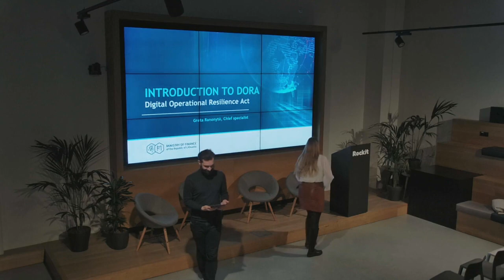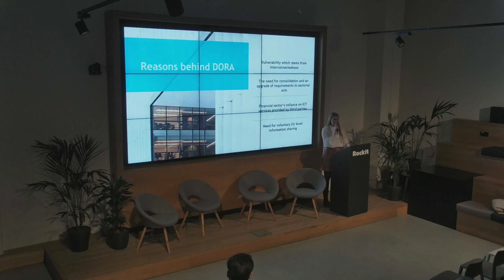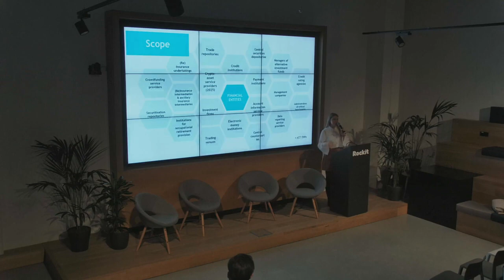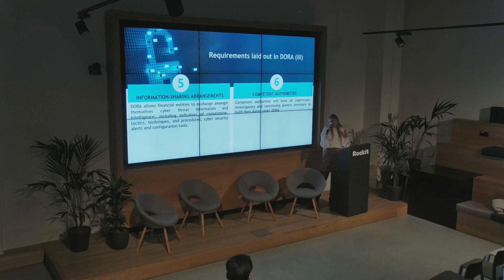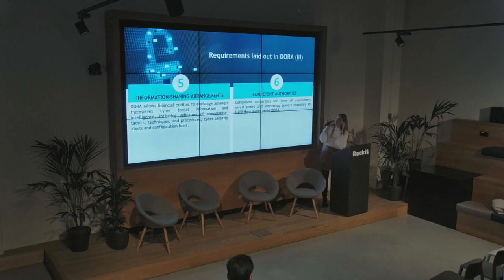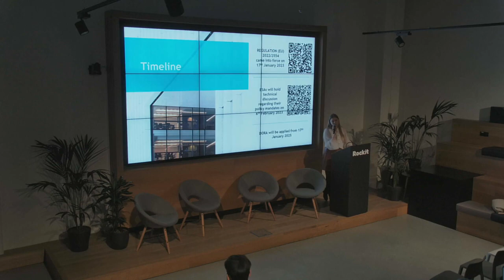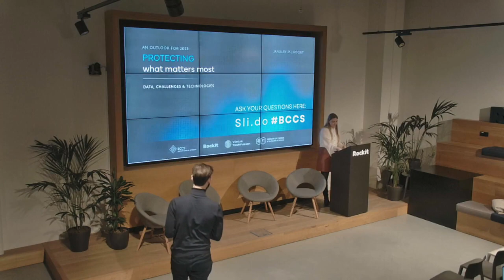A Fintech Outlook for 2023 I Introduction to Digital Operational Resilience Act (DORA)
During the cybersecurity for fintech event "A Fintech Outlook for 2023: Protecting What Matters Most" Greta Ranonytė from the Ministry of Finance of the Republic of Lithuania Introduced the Digital Operational Resilience Act (DORA).
The event was organized with the goal to kick off the year with a 2023 market landscape overview for the upcoming year. It concluded of an introduction to DORA (Digital Operational Resilience Act), practical insights on what needs to be done to protect your Fintech company, and more discussions on what 2023 has in store for the cybersecurity industry.